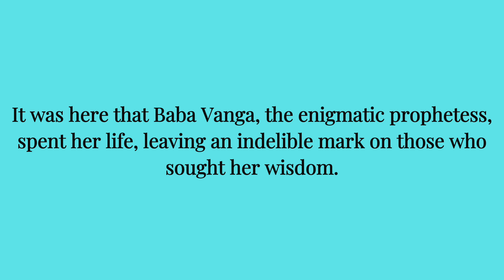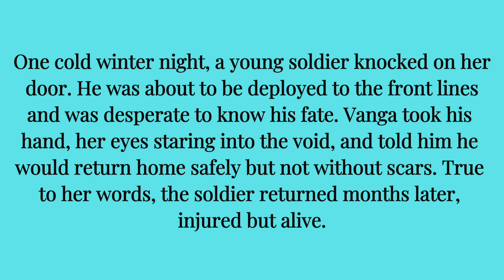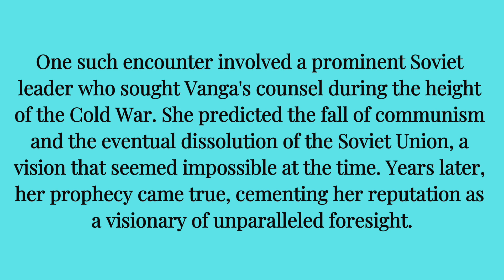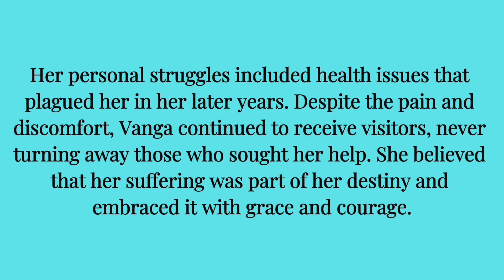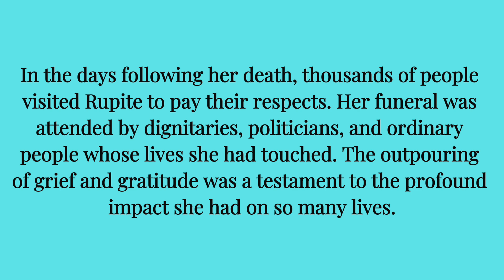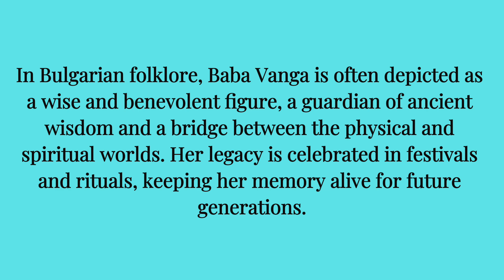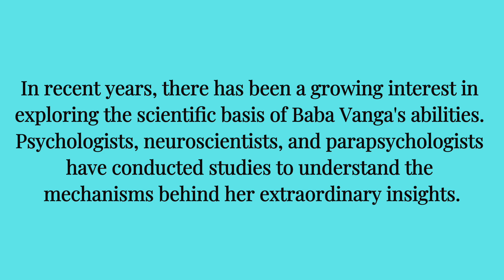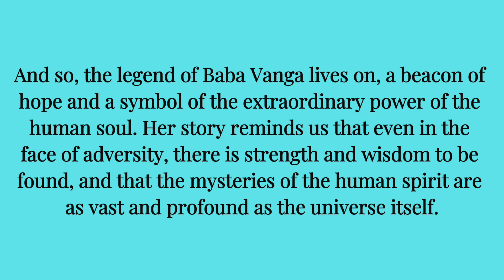English Story || The Mysterious Life of Baba Vanga: The Seer of Rupite | Full Story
The Mysterious Life of Baba Vanga: The Seer of Rupite | Full Story

Dive into the extraordinary life of Baba Vanga, the blind mystic from Bulgaria whose prophecies and insights captivated the world. From her humble beginnings in the village of Strumica to her rise as a renowned seer, Baba Vanga's story is one of resilience, mystery, and profound impact.

In this captivating video, we explore:

The life-changing storm: How a violent storm at the age of 12 left Vanga blind and awakened her mystical abilities.
Early prophecies: The first visions that astonished her neighbors and set her on a path to becoming a revered prophetess.
Rupite and beyond: How her home in Rupite became a pilgrimage site for thousands seeking guidance and insight.
Encounters with the powerful: The secret meetings with politicians and leaders whose lives and decisions were influenced by her prophecies.
The hidden prophecies: Uncover the chilling predictions that Vanga shared only with a select few, and the mysterious book where she recorded her most profound visions.
Personal struggles: The human side of Baba Vanga—her loneliness, health issues, and unwavering commitment to helping others.
Legacy and impact: How Baba Vanga's predictions continue to fascinate scholars, inspire spiritual seekers, and influence popular culture.
Whether you are a believer in the mystical or a curious skeptic, Baba Vanga's story is sure to intrigue and inspire. Join us on this journey to uncover the secrets of one of the most enigmatic figures of the 20th century.